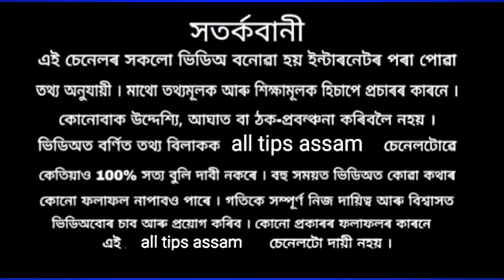এই জন্মাষ্টমীত মাত্ৰ দুটি তুলসী পাতে কৰক ভাগ্যৰ সলনি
এই জন্মাষ্টমীত মাত্ৰ দুটি তুলসী পাতে কৰক ভাগ্যৰ সলনি srikrishna bani